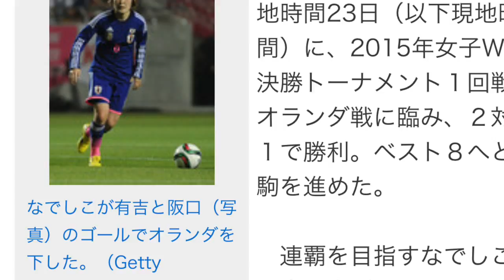終盤冷や汗も有吉＆阪口弾でオランダ下し８強入り 豪州との準々決勝へ／なでしこ速報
ISM 6月24日 12時49分配信

なでしこが有吉と阪口（写真）のゴールでオランダを下した。（Getty Images）
　なでしこジャパンは現地時間23日（以下現地時間）に、2015年女子Ｗ杯決勝トーナメント１回戦オランダ戦に臨み、２対１で勝利。ベスト８へと駒を進めた。

　連覇を目指すなでしこは立ち上がりに、GKと１対１のピンチを迎えるも相手のシュートミスに助けられ、事なきを得る。すると10分、大儀見のヘッドがクロスバーをヒットし、そのこぼれ球を有吉が押し込んで先制に成功する。その後も宮間や大儀見のミドルシュートなどで追加点に迫るも、シュートが枠を捉えず、前半を１点のリードで折り返す。

　後半は75分にCKからあわや失点というシーンを迎えたが、守備陣がしっかりとブロック。ピンチを切り抜けると78分、鮮やかな連係から阪口が左足のミドルシュートを沈めて追加点。その後はベンチスタートの澤を80分に投入し逃げ切りを図るが、ロスタイムにGKのキャッチミスから失点。その後もオランダの攻撃を受けて最後は薄氷を踏む思いとなったが、ベスト８入りを決めている。

＝以下、なでしこ先発メンバー＝

GK
海堀あゆみ

DF
岩清水梓
熊谷紗希
鮫島彩
有吉佐織

MF
阪口夢穂
宇津木瑠美
川澄奈穂美（80分：澤穂希）
宮間あや

FW
大野忍（66分：岩渕真奈）
大儀見優季